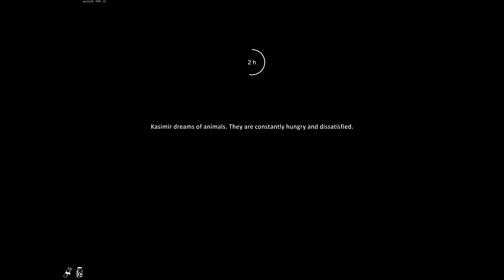Farmer's Life #15 | ชีวิตหลังแต่งงานที่มีแต่งาน (END)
เล่นเกมส์เพื่อความบันเทิงนะครับ ขอบคุณทุกท่านที่ติดตามนะครับ

สตีมทุกวันทางติ๊กต๊อก

CPU : RYZEN 7 5800X 3.8GHz 8C/16T
MB : MAINBOARD MS  B450-A PRO MAX
VGA : GALAX GEFORCE RTX 3070 TI (1-CLICK OC)  8GB GDDR6X(LHR)
RAM : RAM CORSAIR 32GB (16GBx2) DDR4 3200MHz
SSD : PNY M.2 NVMe CS2140/500 GB GEN4*4
PSU  :  850W 80 PLUS BRONZE
CASE :  DARKFASH LEO x I HAVE CPU BLACK
FAN : ID-COOLING SE-214-XT ARGB BLACK